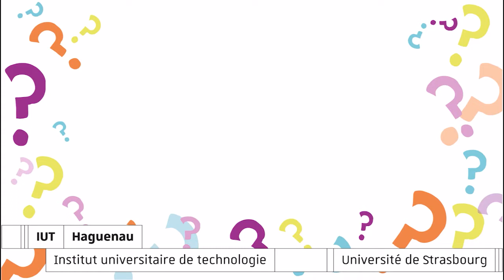KESKIFON à l'IUT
Les formations en IUT offrent de nombreux atouts.
L'Institut Universitaire de Technologie (IUT) de Haguenau se trouve dans le Bas-Rhin, en Alsace à proximité de Strasbourg. L’IUT propose différents parcours universitaires : des Bachelor universitaires technologiques (BUT) et des licences professionnelles.
l’IUT de Haguenau est composé de 3 départements : MMI, GEII, QLIO.
Le département lié aux Métiers du Multimédia et de l’Internet (MMI) propose un BUT avec trois parcours :
- Parcours Stratégie de communication numérique et design d'expérience
- Parcours Création numérique
- Parcours Développement web et dispositifs interactifs

Le département Qualité Logistique Industrielle et Organisation (QLIO) propose un BUT avec 2 parcours :
- Parcours Pilotage de la chaîne logistique globale
- Parcours Accompagnement à la transformation numérique

Le département Génie Électrique Informatique Industrielle (GEII) propose trois parcours différents : - Parcours Electricité et maîtrise de l'énergie
 - Parcours Automatisme et Informatique Industrielle
 - Parcours Electronique et systèmes embarqués

L’IUT propose des poursuites d'études qui sont ouvertes à tous types de baccalauréat : autant baccalauréat général que technologique.

Tous ces parcours sont dispensés par des enseignants chercheurs et des professionnels du secteur. En effet, l’IUT compte plusieurs partenariats avec des professionnels, ainsi que des entreprises locales. Les étudiants diplômés peuvent par la suite avoir une insertion professionnelle.
L’IUT de Haguenau compte également un Fab lab qui permet aux étudiants et aux professeurs qui le souhaite de faire de la recherche et de l’innovation ce qui développe leur créativité

Enfin, la vie étudiante à l’IUT de Haguenau est également animée par l’amicale des étudiants et des anciens de l’IUT (AEAIH). Cette amicale met en place des événements festifs tels que des galas, des soirées tartes flambées et bien d'autres choses encore.